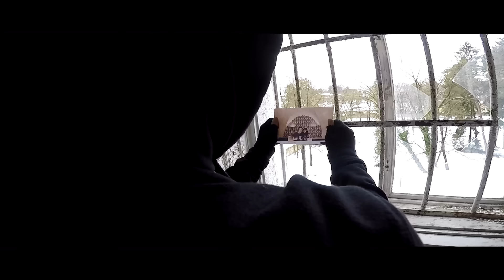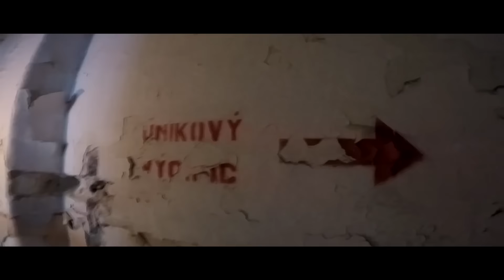Alan Walker Style ft Natalie Taylor - Surrender (Goetter Remix)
Alan Walker Style ft  Natalie Taylor - Surrender  REMIX
El  proposito de este canal es subir musica inspirada en Alan Walker, para una audiencia que le gustaria escuchar mas musica con este estilo unico.

                          H  E  R  N  A  N  D  Z